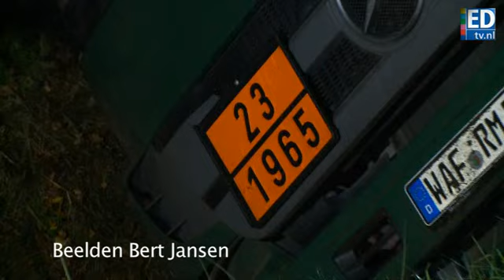Tankwagen in sloot A67 bij Geldrop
en tankwagen gevuld met vloeibaar gas raakte van de weg en kwam in een sloot terecht.  De chauffeur kwam er zonder kleerscheuren van af.

Beelden: Bert Jansen